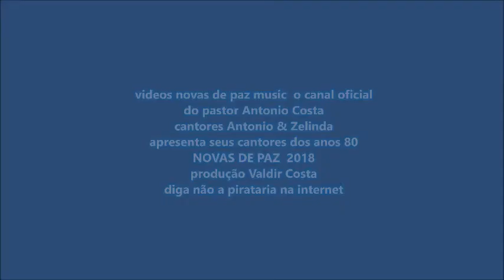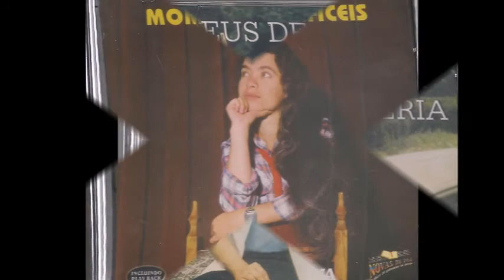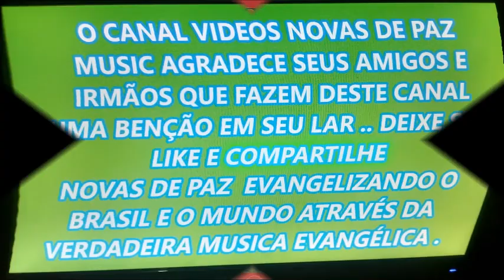play back do hino UNIDOS NO AMOR DE DEUS com duo celestial